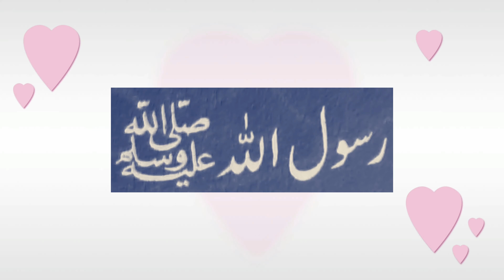Dil Ki Kamzori Aur Ranj O Gham Ka Ilaj | Tibbe Nabavi Se Ilaj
Reference : Sirf 5 Minute Ka Madarsa

Quran Wa Hadis Ki Roshni Me

Urdu Tarikh...13 Saffarul Muzaffar